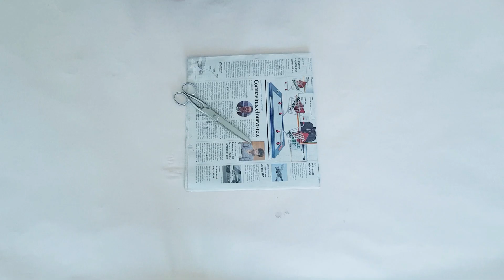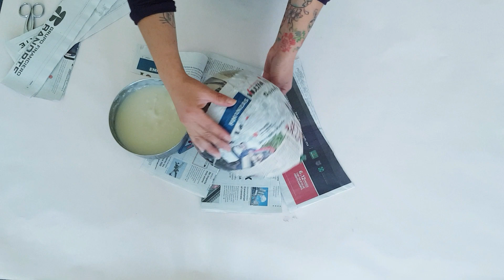Base de Globo para Piñatas🎈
En este video les enseñamos como crear la clásica base para piñatas con globo🎈🗞️✂️

📺⚠️Este canal y su contenido es un espacio creado para todos los emprendedores y gente creativa mayores de edad que deseen compartir su trabajo e ideas⚠️😀💭✂️🎊

🎊📺Gracias por tomarse el tiempo y visitar nuestro canal📺🎊